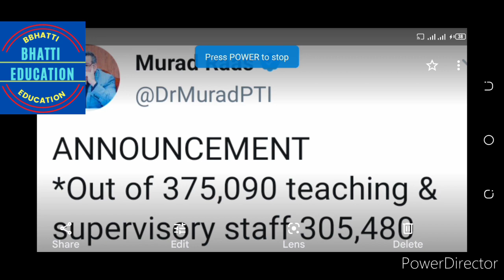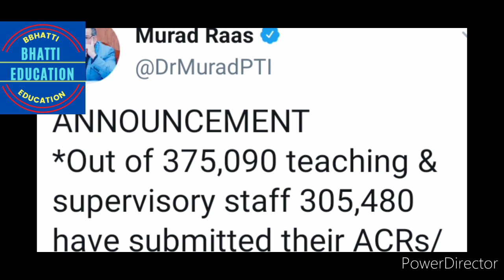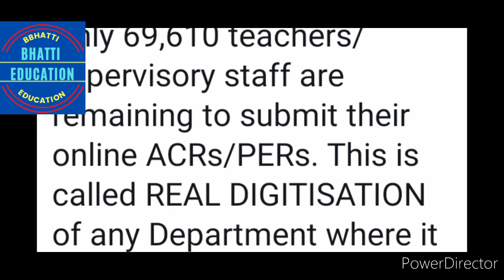Murad Raas tweet for teachers acr/per (bhatti education)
murad Raas tweet for acr/per of teachers,
acr for teachers
per for all teachers ,

Mohammad Asghar